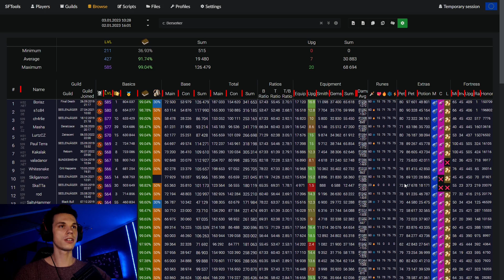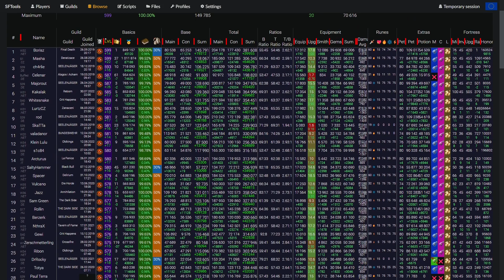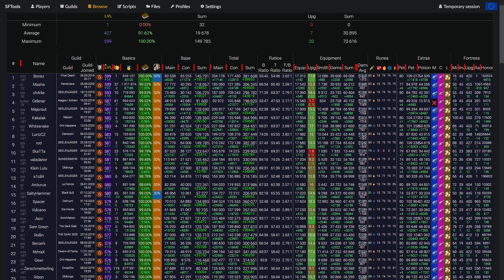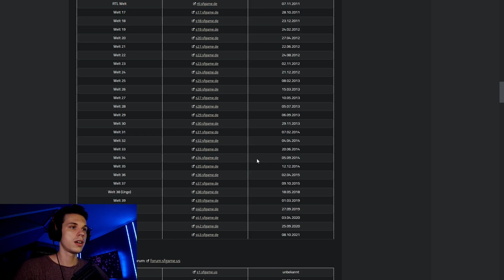Spannend! Wer wird der erste Stufe 600 Berserker? | Shakes & Fidget #12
❱ Mein Char:
• Name: Basi
• Server: s28
• Gilde: The Sanctuary